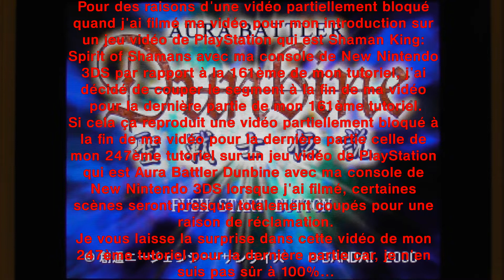Fonctionner le jeu vidéo de PlayStation en installant un fichier format CIA via le GodMode9 Partie 3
Sonny Resetti vient d'inventer une nouvelle méthode pour installer un fichier en format CIA dans la nouvelle version de GodMode9 à v2.0.0 avec la console de PlayStation.
Mais... Tom Nook ne sait pas comment ça fonctionne sur un jeu vidéo de PlayStation pour la console de New Nintendo 3DS avec cette nouvelle méthode.
D'ailleurs... même Tonton du Bled et le vieux Lionel ont brisés les moustaches car, ces instructions sont de plus en plus compliqué.
Alors pour cette 247ème de mon tutoriel, je vais vous demander de installer un jeu vidéo de PlayStation dans ma console de New Nintendo 3DS en installant avec un fichier en format CIA dans la nouvelle version de GodMode9 à v2.0.0 que je vais vous donner un exemple sur un jeu vidéo de PlayStation qui est Aura Battler Dunbine.
Pas facile de fonctionner sur un jeu vidéo de PlayStation avec votre console de New Nintendo 3DS pour cette nouvelle méthode non ? Et bien, concentrez-vous correctement avec les étapes dans ma description et mes vidéos en 3 parties :

Première étape, vous devez revoir mes 4 tutoriels dans l'ordre pour installer tout ça avec mes playlistes où je l'ai numéroté ici dans YouTube :

Deuxième étape, une fois que vous avez lancé le logiciel de RomStation, rends-toi dans PlayStation en allant à l'onglet Jeux. Ensuite, cliquez sur la lettre A puis, cliquez sur le box art où il y a un jeu vidéo de PlayStation qui est Aura Battler Dunbine.
Je précise que vous devez créer votre utilisateur avant de télécharger !

Troisième étape, une fois que vous avez téléchargé et de tester sur un jeu vidéo de PlayStation qui est Aura Battler Dunbine dans l'émulateur de DuckStation en choisissant PlayStation NoGUI puis d'utiliser avec le fichier en format CUE, extraire les 2 fichiers qui sont dans le zip où vous avez téléchargé un jeu vidéo de PlayStation qui est Aura Battler Dunbine. Voici dans l'ordre numéroté pour y arriver, jusqu'à ce que vous avez trouvé un fichier en format ZIP qui est 35735 en ouvrant à l'explorateur de fichiers :
1) Allez dans Disque local (C:).
2) Allez dans le dossier de RomStation.
3) Allez dans le dossier de app.
4) Allez dans le dossier de games.
5) Allez dans le dossier de downloads.
6) Allez dans le dossier de Aura Battler Dunbine.
7) Allez dans le dossier de files.
8) Allez dans le dossier de 18357.

Quatrième étape, une fois que vous avez pris les fichiers qui sont bin et cue dans le zip pour mettre dans votre bureau puis, une fois que vous avez lancé un logiciel de New Super Ultimate Injector dans le dossier de Debug, allez dans PlayStation CIA en allant à l'onglet New. Ensuite en allant à l'onglet Project, faites Load ROM... pour prenez un fichier de cue puis, prenez un fichier de png pour l'image du box art en cliquant sur Load image from file. Enfin en allant à l'onglet Project, faites Export CIA... et mettez un fichier de cia dans votre bureau, une fois que vous avez tout fait.
N'oubliez pas de cliquer sur Non lorsque vous tombez ce message que votre jeu vidéo de PlayStation qui est Aura Battler Dunbine ne détecte pas. Comme ça, votre jeu vidéo de PlayStation qui est Aura Battler Dunbine détecte automatiquement, après avoir cliqué 2 fois sur OK pour les 2 messages d'erreurs.
Ainsi, écrivez un nom pour le Game publisher qui est Bandai en remplaçant le nom vide, avant de faire Export CIA...

Cinquième étape, une fois que vous avez mis un fichier de cia qui est Aura Battler Dunbine sur PlayStation dans la carte SD sur votre ordinateur, à présent une fois que vous avez insérer la micro SD dans votre New Nintendo 3DS après avoir retirer la micro SD à l'ordinateur puis, en allumant la console avec les boutons START et POWER pour aller dans la nouvelle version de GodMode9 à v2.0.0, il ne te reste plus qu'à installer sur un jeu vidéo de PlayStation avec un fichier en format CIA. Allez dans le dossier de cia en passant par SDCARD (NOLABEL), lorsque vous étiez au Menu Principal de GodMode9 avec la version qui est à v2.0.0. Ensuite, allez sur un fichier en format CIA qui est Aura Battler Dunbine pour la console de PlayStation et faites Install game image en passant par CIA image options...

Sixième étape, votre installation sur un fichier en format CIA dans la nouvelle version de GodMode9 à v2.0.0 est terminée ? Appuyez sur le bouton de START pour quitter la nouvelle version de GodMode9 à v2.0.0. Ensuite, lorsque vous êtes au Menu HOME de New Nintendo 3DS, ouvrez ce cadeau qui est Aura Battler Dunbine sur PlayStation puis, lancez directement sur un jeu vidéo de PlayStation qui est Aura Battler Dunbine d'où votre logiciel et voilà le travail !